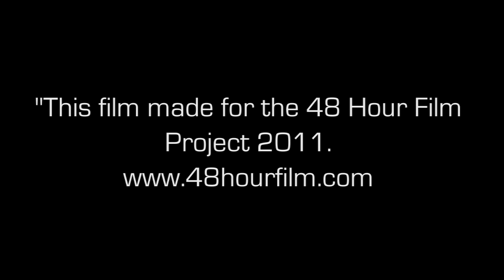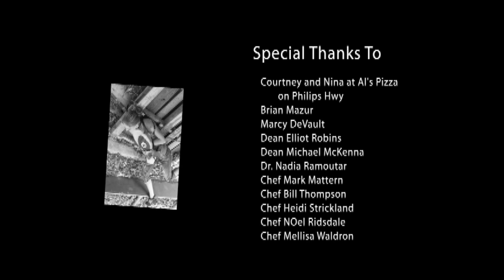String Em UP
This short film was created for the 48 Hour Film Project. The parameters were Jane Clark, student; the line was "OK, from now on, you call the shots"; and the prop was a kite. We drew Detective/Cop as the genre. The entire short from concept to what you see was completed in less than 48 hours.